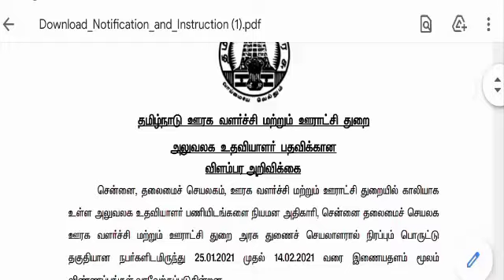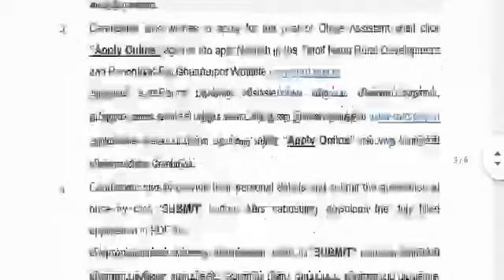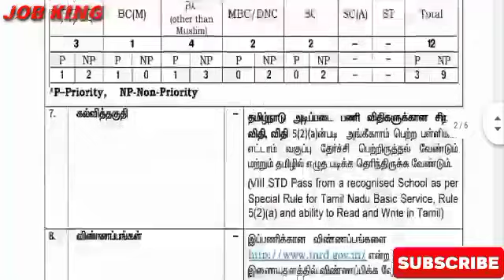TNRD Recruitment 2021 | Tamilnadu government job